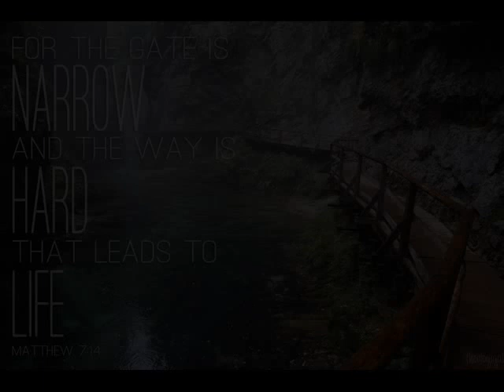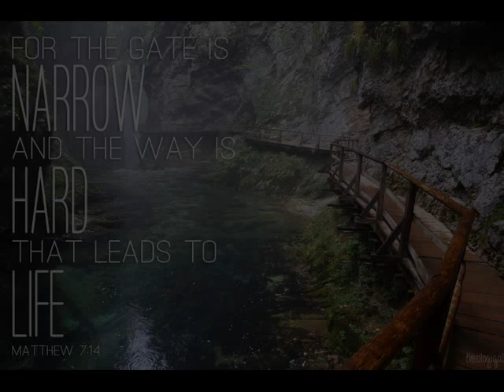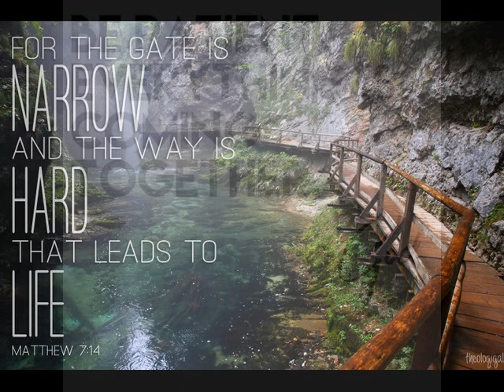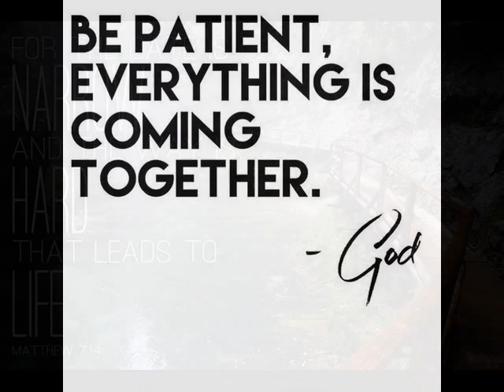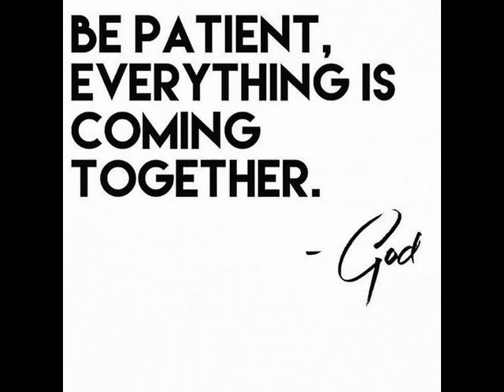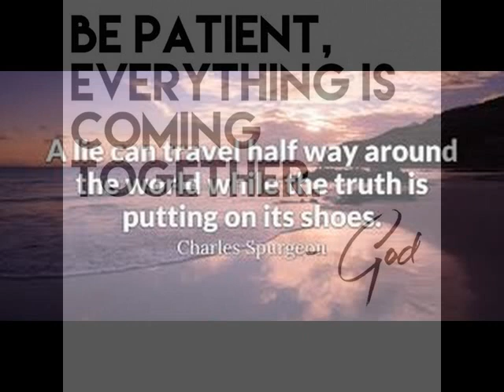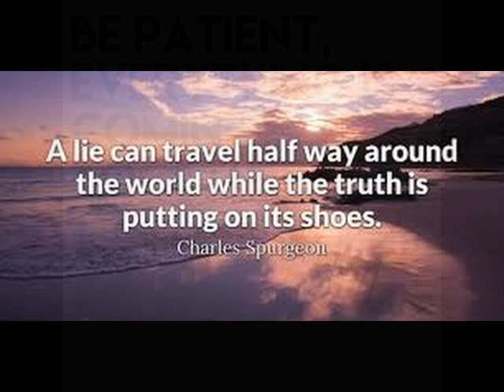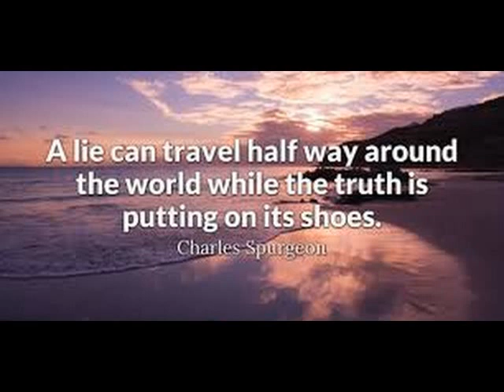"1981 Dr. George Gardiner Disposition of Gifts Part 2"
AGC Pastor's Conference:
Associated Gospel Churches - Evangelical Churches in Canada